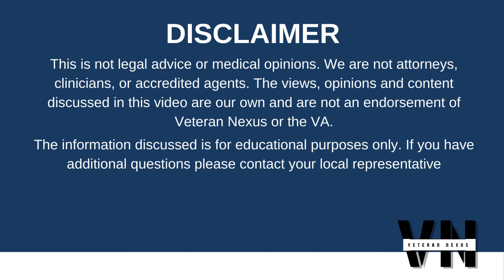Four Things You Need If You Want To Win Your VA Claim!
⚡ Welcome to Veteran Nexus ⚡

Are you a Disabled Veteran Seeking VA Disability Benefits? Don't "step off" and start movement on your claim without these items!